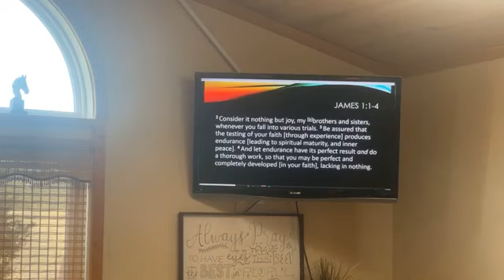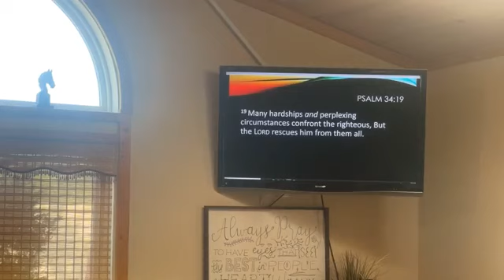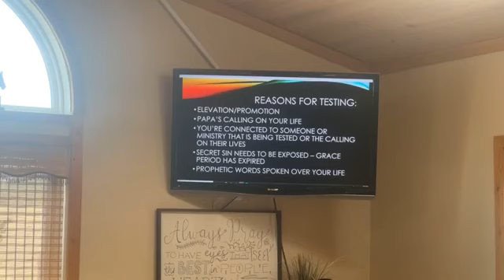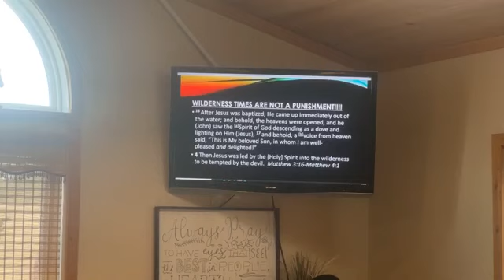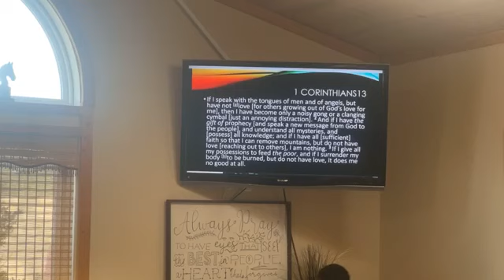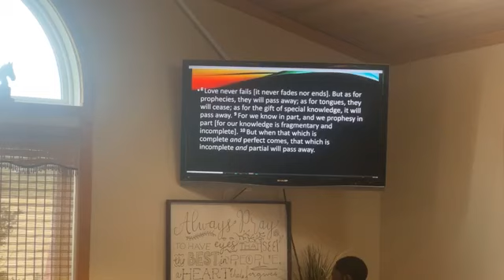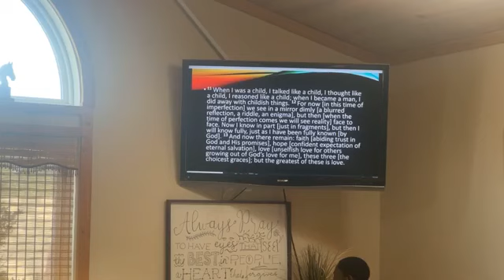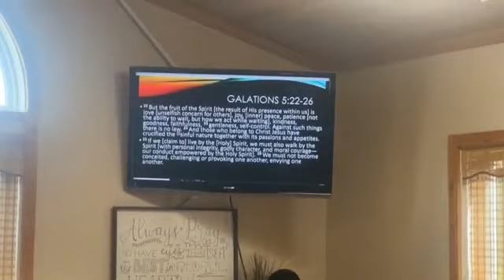Elizabeth Fisher @House Of Faith - An Apostolic Center - 1.22.23